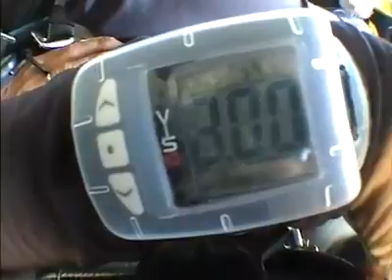Tandemsprung von Markus bei skydive nuggets in Leutkirch